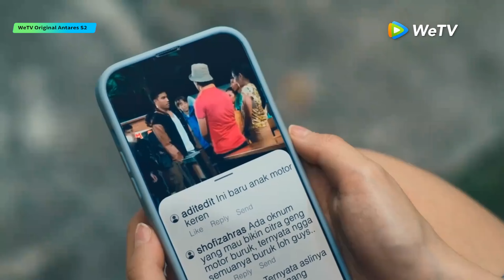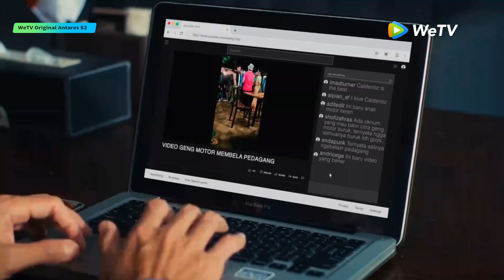WeTV Original Antares S2 | Highlight EP06 Keren! Ares dan Zea Berhasil Membersihkan Citra Geng Motor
Jadwal tayang Setiap hari Jumat-Sabtu pukul 18:00 WIB (1 bagian/hari) | VIP 2 bagian lebih awal

Ares melanjutkan kehidupannya dengan damai bersama Calderioz dan pacarnya, Zea. Namun tiba-tiba muncullah Richie. Kehadiran Richie berbarengan dengan terjadinya rentetan kejadian yang mencoreng nama baik Calderioz. Ares terkesan mengacuhkan kekhawatiran itu. Namun tindakan Ares ini malah memicu perpecahan di dalam Calderioz. Tidak ada yang menyangka ini adalah awal dari sebuah masalah yang lebih besar.

WeTV Original Antares S2
Pemeran: Angga Yunanda, Cut Beby Tsabina, Devano Danendra, Yesaya Abraham

00:00 Tonton Hiburan Asia Terbaik di Aplikasi WeTV!
00:30 Download Aplikasi WeTV & Tonton Full Episodenya!